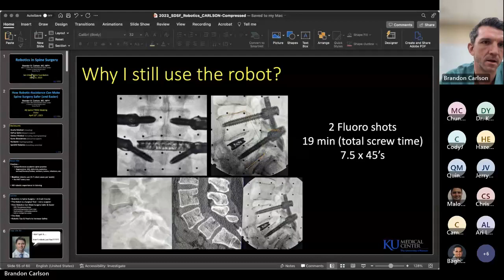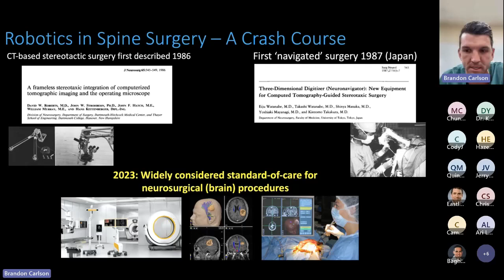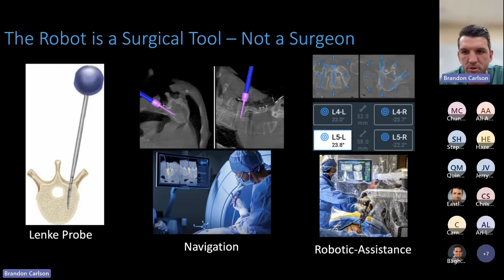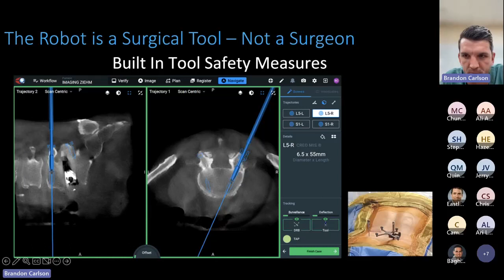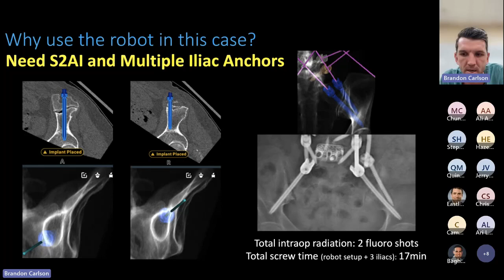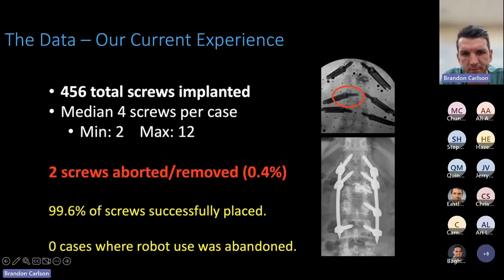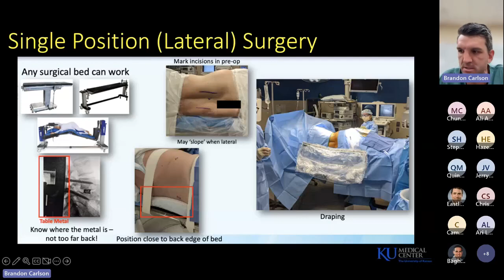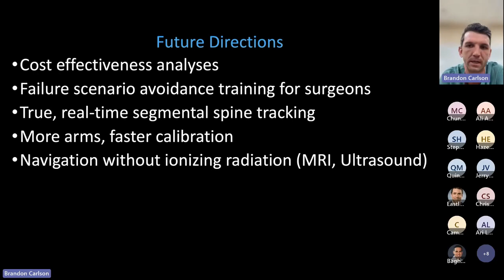Robotics in Spine Surgery : Brandon Carlson, MD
Robotics in Spine Surgery presented by Brandon Carlson, MD on June 12, 2023. Part of the San Diego Spine Foundations Webinar Lecture Series.